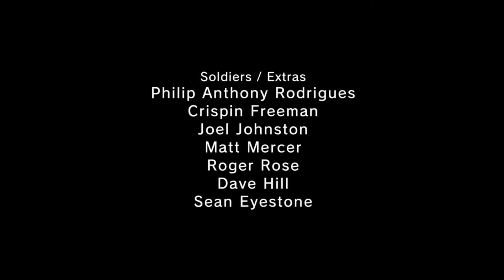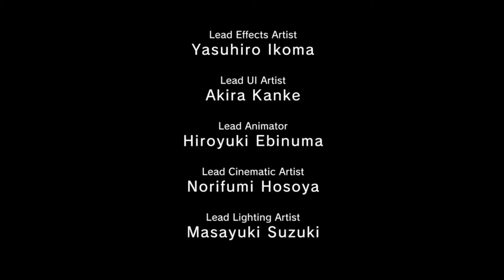Metal Gear Solid Ground V Zeroes Mission secret "Déjà vu"! Solution